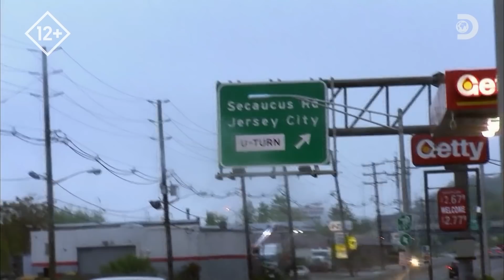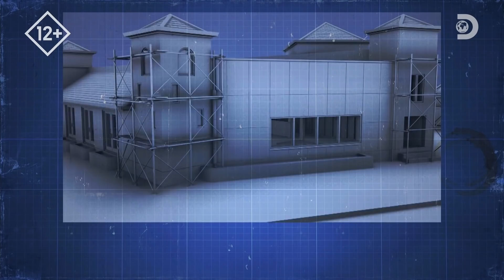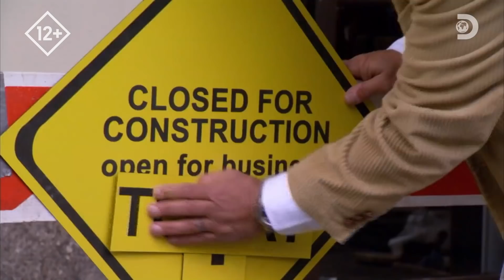Возвращение Чарли | Строительная помощь | Discovery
Чарли снова посещает те компании, которым он помог с ремонтом. Он возвращается в шесть фирм посмотреть, как изменился их бизнес и жизнь в целом после переделки, которую его команда делала для них всего за четыре пять дней. За этот короткий срок Чарли из руин восстанавливал здания и превращал их в оригинальные объекты с привлекательным дизайном.
Смотрите с шоу "Строительная помощь" на канале Discovery!